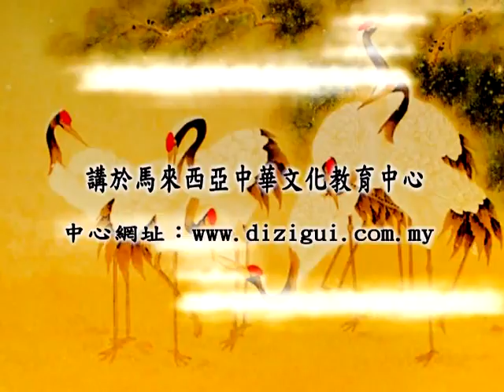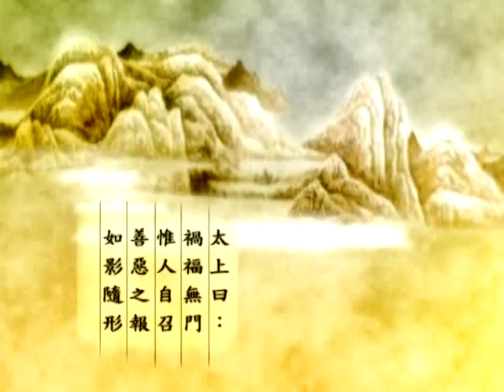太上感應篇心得分享D2-2主講者:蔡禮旭老師 2010年7月19日啟講 地點:馬來西亞中華文化教育中心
地址︰基隆市七堵區南興路148號

300新竹市北區北大路346號13F之1

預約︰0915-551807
Fb︰ 林卡家石墨烯床墊專賣店
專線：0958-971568